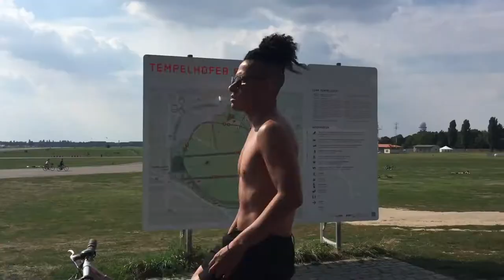1 Germany · Berlin Living with best pals